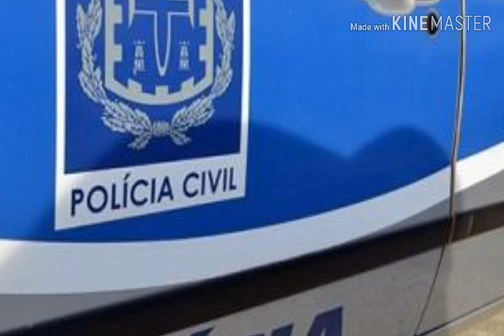PCBA 🔍💀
Polícia Civil Da Bahia

Tmj...

• Pt-br Se você é um artista, produtor, proprietário gravadora ou fotógrafo e você não quer ver o seu trabalho neste vídeo, favor entrar em contato comigo em vez de denunciá-lo e eu vou apagar este vídeo o mais rápido possível!

• En-us If you are an artist , producer , label owner or photographer and you do not want to see his work in this video , please contact me rather than report it and I 'll delete this video more fast possible !